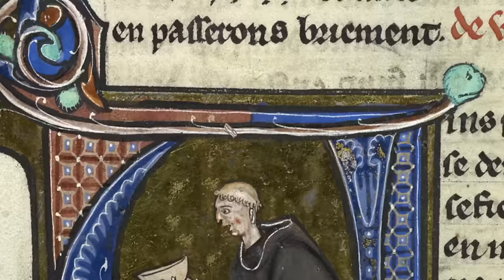SOMM: Into the Bottle Official Trailer 1 (2015) - Wine Documentary HD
SOMM: INTO THE BOTTLE is the follow up to writer/director Jason Wise’s 2013 cult-hit SOMM.

SOMM: INTO THE BOTTLE raises the curtain into the seldom seen world that surrounds the wine we drink. How many people understand how wine is produced? How it is grown? What goes on in the cellar? From those questions to how many hands touch a bottle, to why wine costs what it costs, to how certain wines end up on a wine list, this is a never before seen look into the world of wine.

By opening some of the world’s most rare bottles of wine, the viewer will understand how a wine ages, what happens in a cellar and exactly what oak in wine means. The film takes a look at how history has impacted wine, from the Romans, to Prohibition, to the World Wars and even current events such as the Napa Earthquake.

Through the eyes of the world’s greatest Somms and Winemakers, we discover that far more than just grapes go into the bottle.